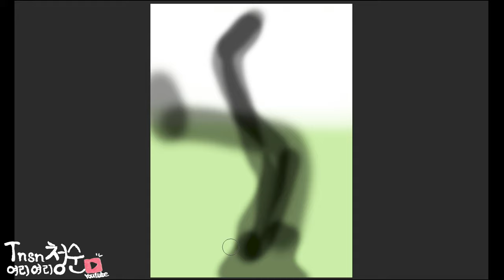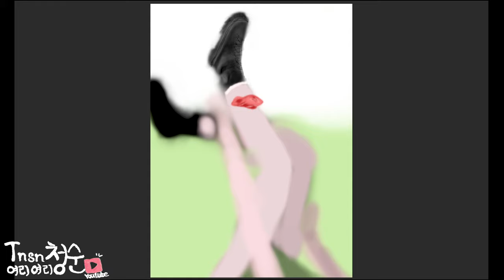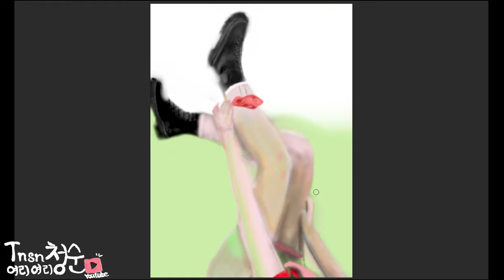차분하게 내가 아닌 너를 위한 노래 | Rabbit Theft - For You | No Copyright Song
Photo by Vittorio Staffolani from Pexels